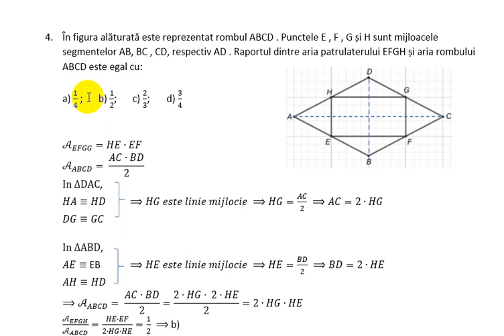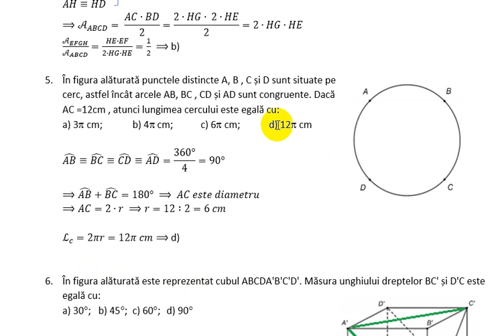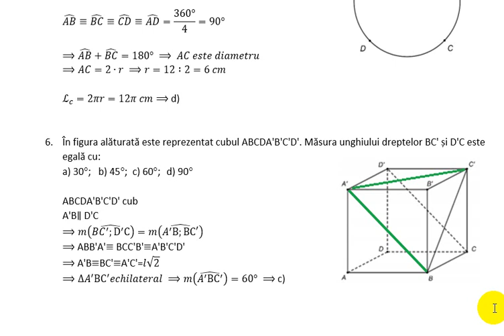Simulare Evaluare Nationala 2021 clasa a 8a Subiectul II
4. În figura alăturată este reprezentat rombul ABCD . Punctele E , F , G și H sunt mijloacele segmentelor AB, BC , CD, respectiv AD . Raportul dintre aria patrulaterului EFGH și aria rombului ABCD este egal cu:
5. În figura alăturată punctele distincte A, B , C și D sunt situate pe cerc, astfel încât arcele AB, BC , CD și AD sunt congruente. Dacă AC =12cm , atunci lungimea cercului este egală cu:
6. În figura alăturată este reprezentat cubul ABCDA'B'C'D'. Măsura unghiului dreptelor BC' și D'C este egală cu: